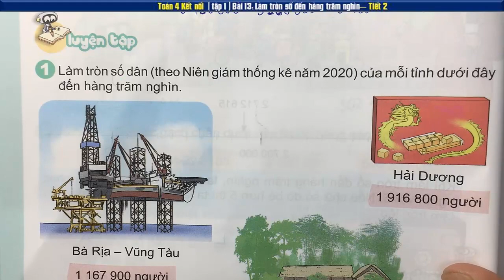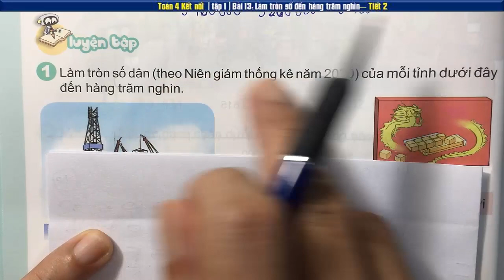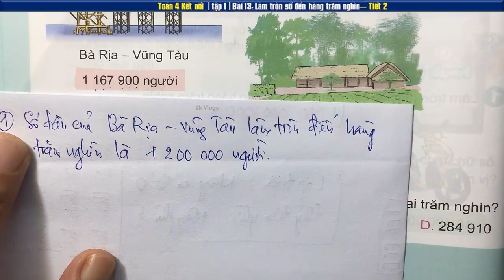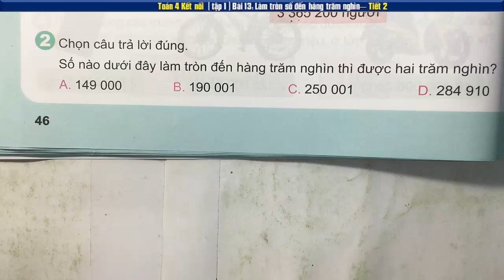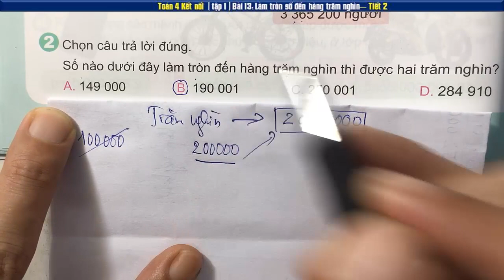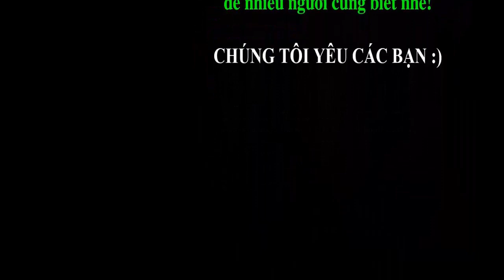Toán 4 Kết nối Bài 13 Làm tròn số đến hàng trăm nghìn - Tiết 2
Toán lớp 4 sách Kết nối tri thức với cuộc sống Bài 13 Làm tròn số đến hàng trăm nghìn (Tiết 2) - Trang 45,46
01:07 Bài 1
05:15 Bài 2
👇 Xem nhiều hơn các video của 2k Vlogs 🌴